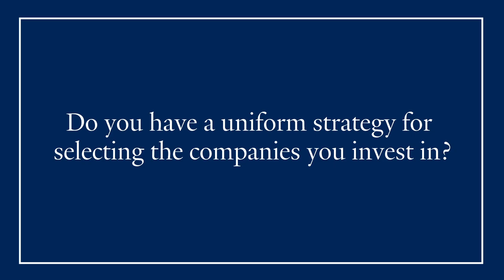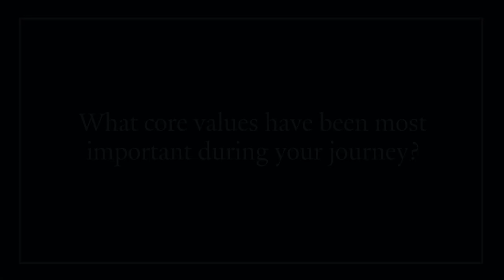Conversations on Leadership: Peter Kellner ’03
Peter Kellner ’03, Founder and Managing Partner at Richmond Global LLC, discusses how Yale Law School influenced his career in venture capital, how students can decide if entrepreneurship is right for them, and the importance of resilience in leadership.